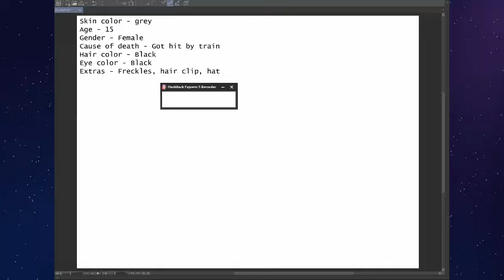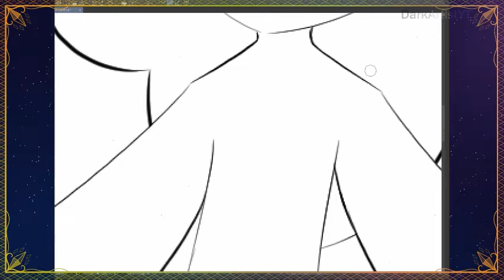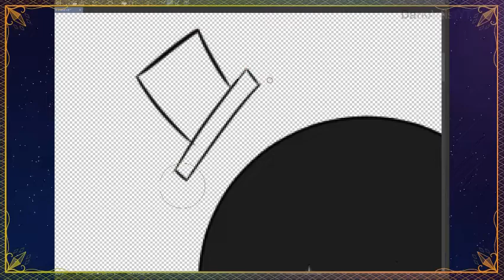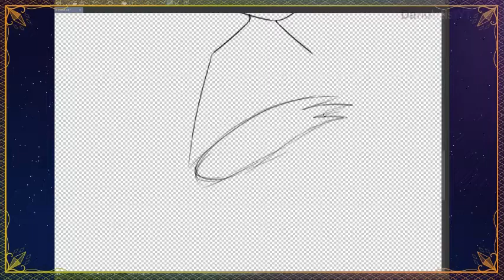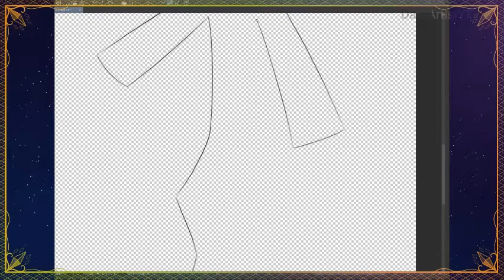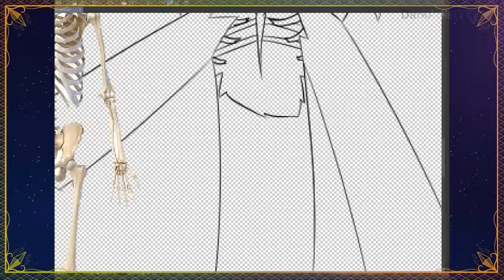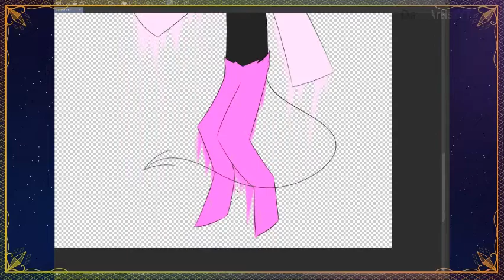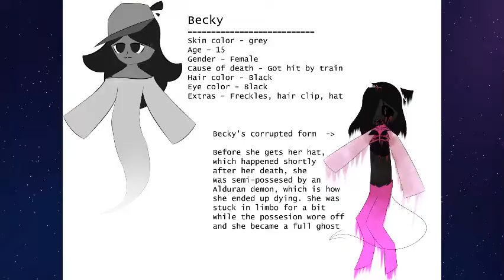Found a thing in my recommended, so I did it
im like a few months late technically but i dont really care...
Feel free to use this character. I kinda gave them some Alduran related backstory but you can rewrite it if you want
Other places you can find me -